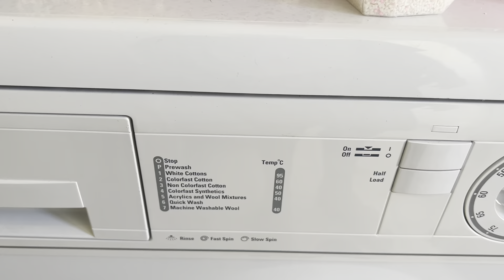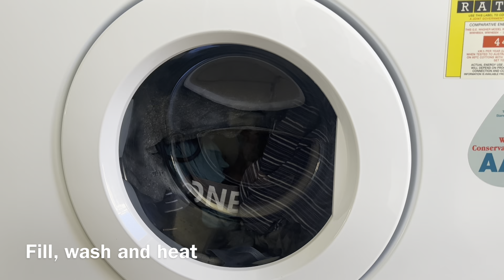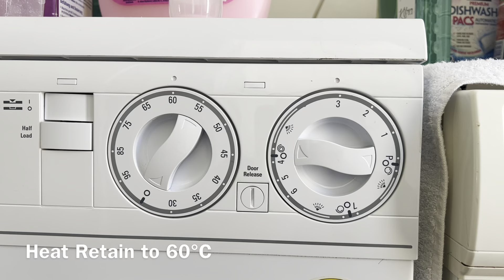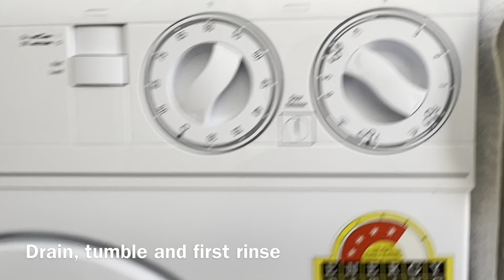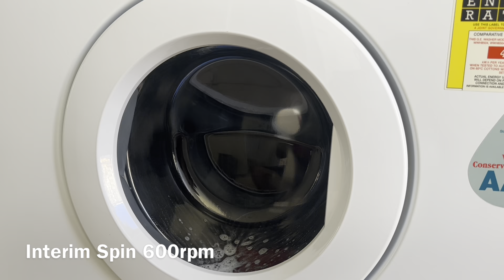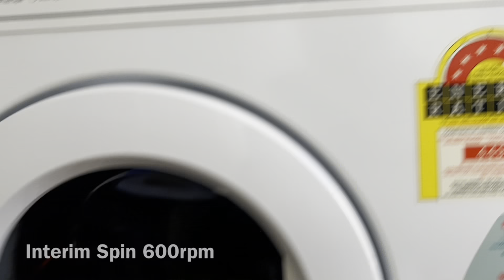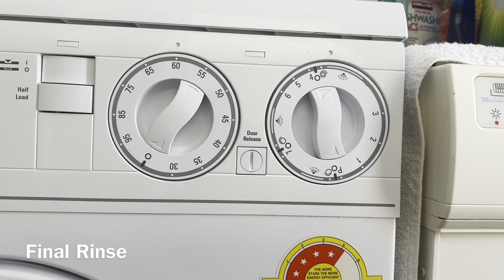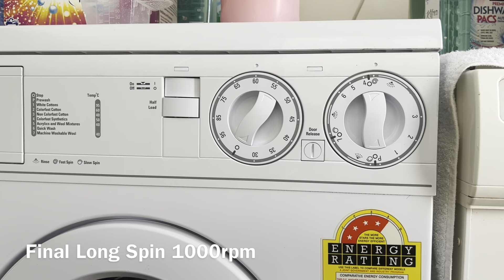GE WM 11 - Cottons 60°C